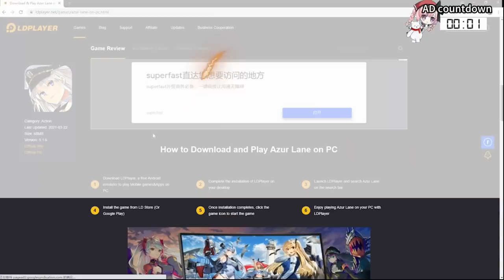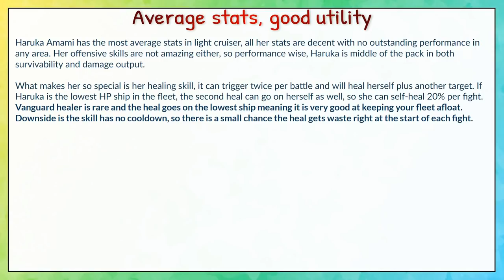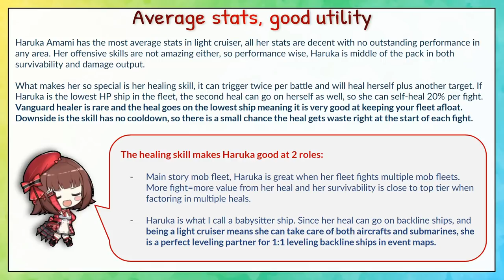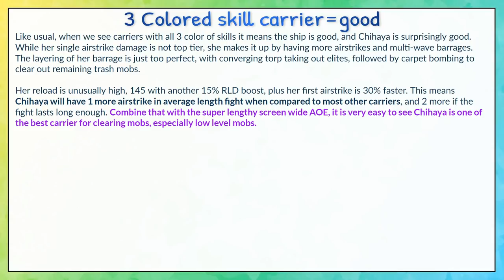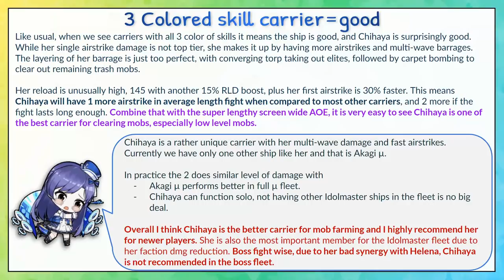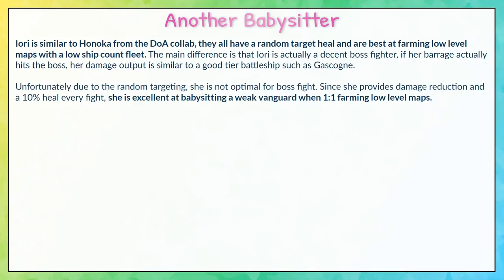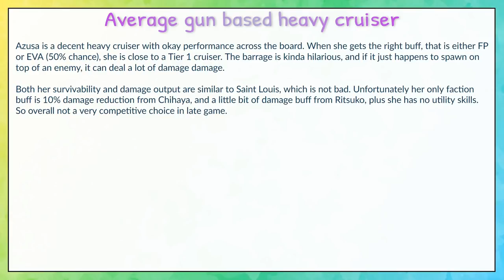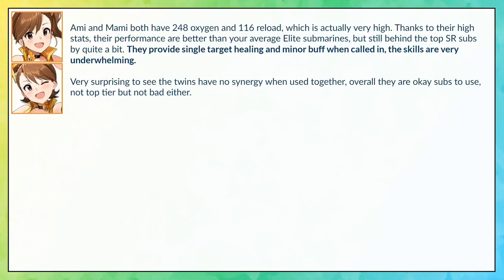Idolmaster Collab Event - New Ships Review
Gotta say I did not expect LDplayer can handle PGR and Azurlane at the same time.

0:00 LDplayer Ad
0:30 Intro
1:00 Haruka Amami Review
2:47 Chihaya Kisaragi Review
4:18 Iori Minase Review
5:47 Azusa Miura Review
6:58 Twins and Ritsuko Review

🎵 Track Info:

Go Go Wonderland - beco (Noiseless World)

On A Sunny Day - beco (Noiseless World)

Got a discord server now, feel free to join and chat/ask questions~

James Wu, Stormkeeper, kaorru, Trauma, Dat Vu, Gunmetal, Bryan Cruz, Nich Phillips, Jerryjohn Taray, Tim Sweeney, Chise Alcantara, Yuwen Wang, Gintoki, Jolun